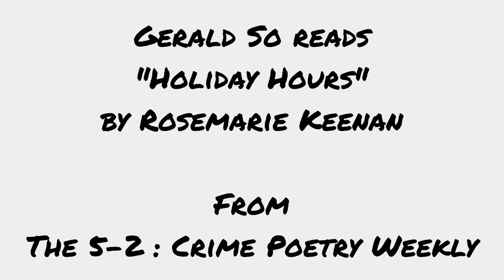Gerald So reads "Holiday Hours" by Rosemarie Keenan